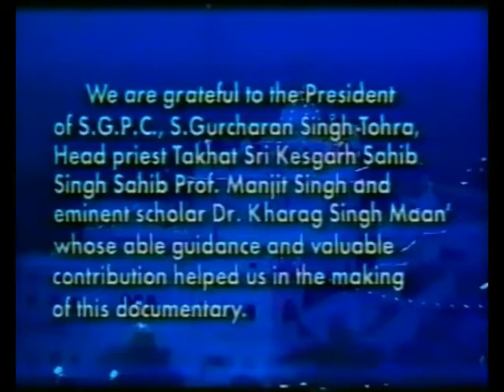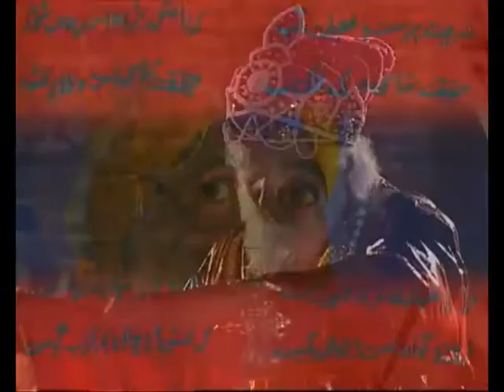Trailer: ZAFARNAMA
Trailer: "Zafarnama" is a religio-historical documentary based on the two great epistles written by Sri Guru Gobind Singh to the then reigning Mughal monarch Aurangzeb Alamghir.
For information on how to purchase or stream the full length documentary please visit our